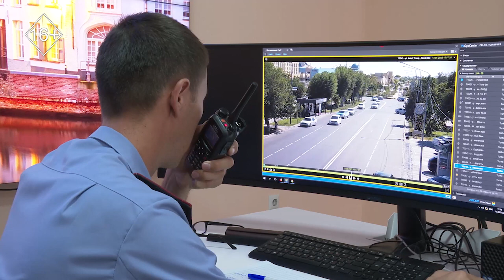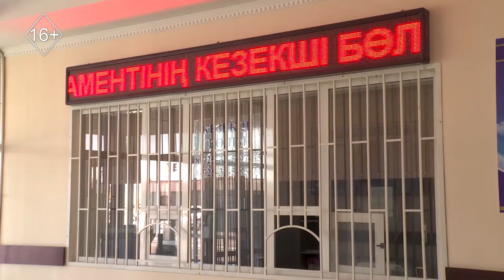Шұғыл шақырылым 17.08.2022